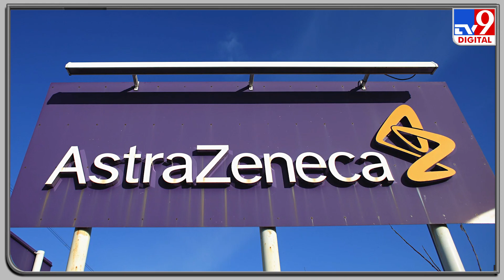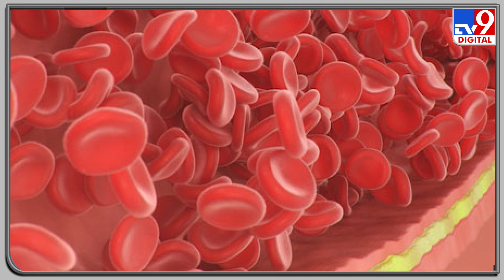Cure for blood clots linked to Vaccines: Explained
Scientists in Germany claim they identified the cause for the rare cases of blood clots observed in the recipients of AstraZeneca and Johnson & Johnson vaccines. The hypothesis, by Rolf Marschalek, a professor at Goethe University, Frankfurt, says the issue lies in how the vaccines deliver the genetic material that prompts the immune response needed to protect against Covid.